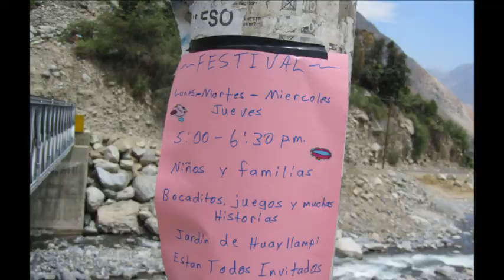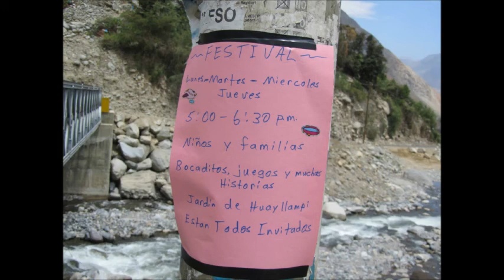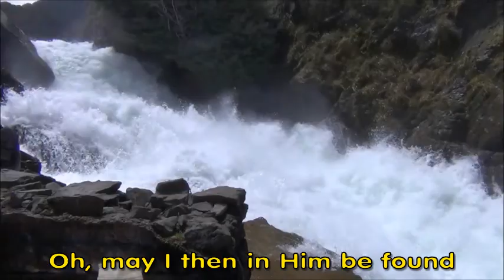Peru Mission Trip - April 2013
Highlights of our mission trip to Catahuasi, Peru, in April 2013. Music in this video is from No Other Name, Hillsong, and Chris Tomlin.